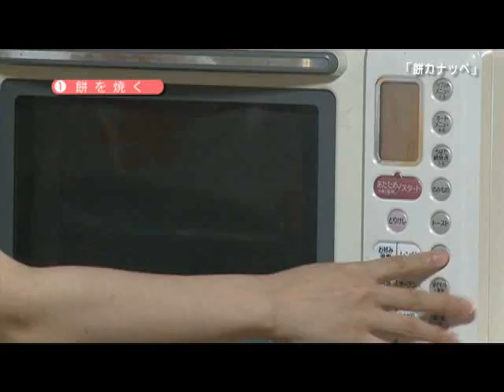111201 餅カナッペ